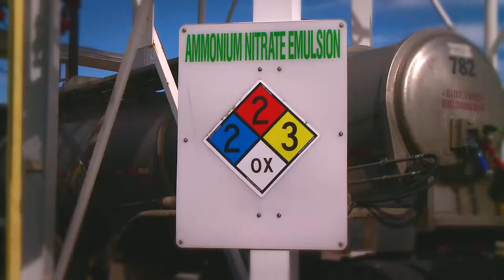Drive for Dyno Nobel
Some people join Dyno Nobel and spend their entire career driving. Others use driving as a first step to learn the business and grow into new roles.
As a driver at Dyno Nobel, you are more than just a professional truck driver. You are part of a greater organization. You are the face of our company, connected to our customers and the community, and most of all, appreciated for your work.
We are a dedicated carrier with decades of experience transporting explosives and hazardous materials throughout the United States and Canada.  If you are committed to safety and are looking for a long-term career that includes excellent pay, great equipment, and consisting home-time, we ask that you consider working for Dyno Nobel.